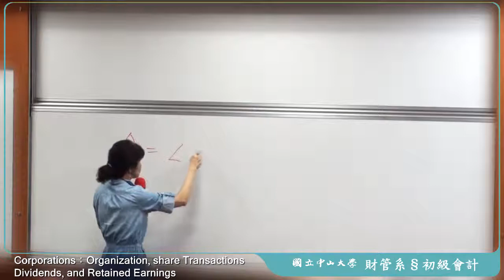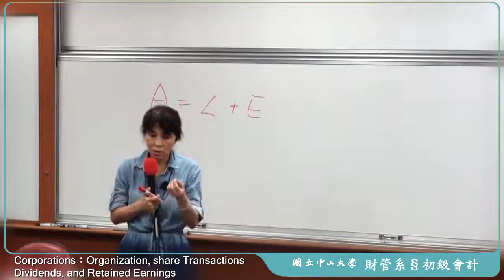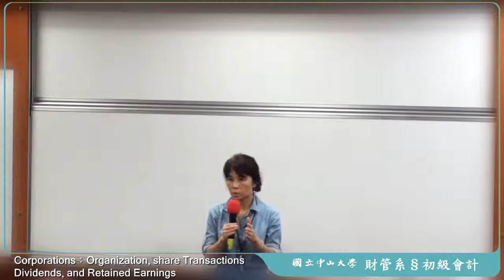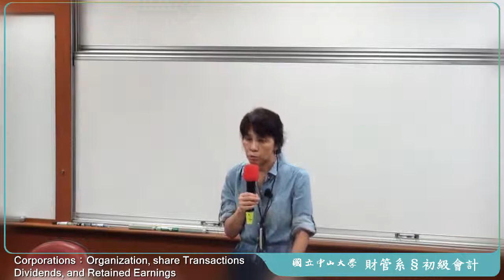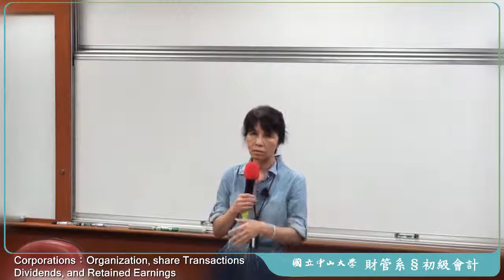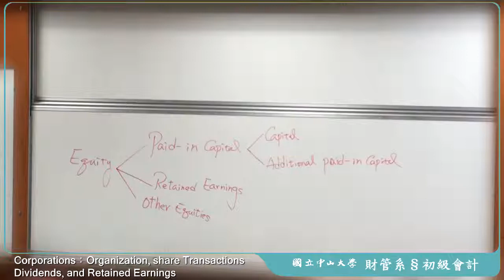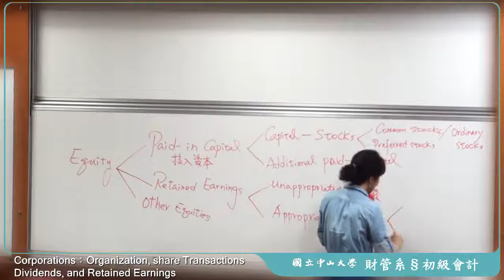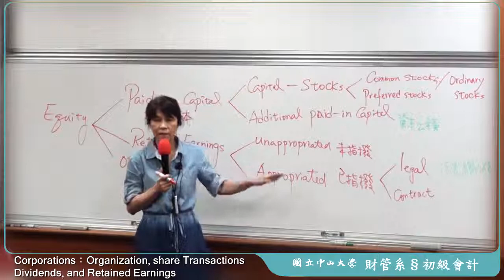《國立中山大學》初級會計學(二)(林玉華教授)24-Corporations( Ch.11)